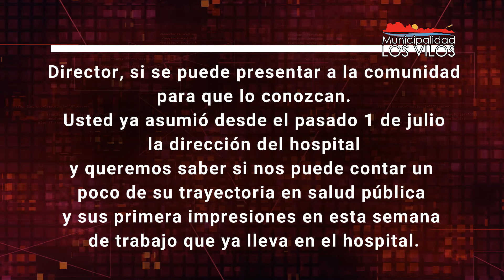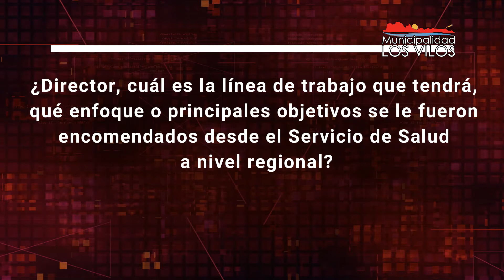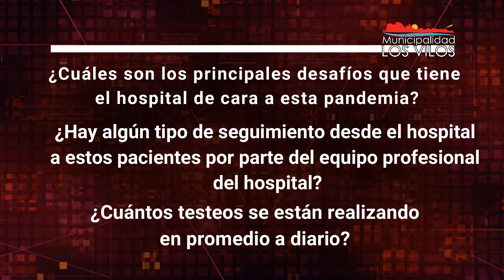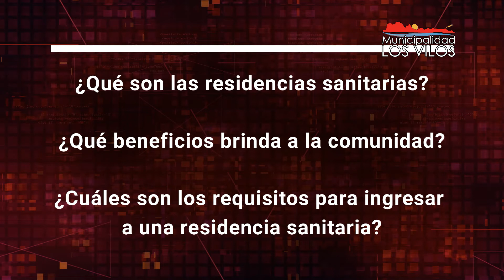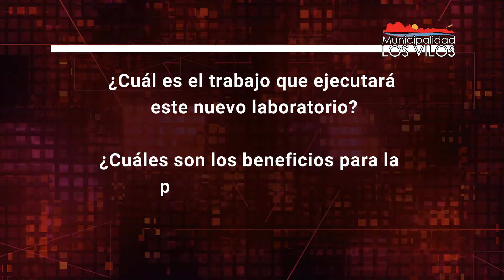ENTREVISTA AL DIRECTOR HOSPITAL SAN PEDRO DE LOS VILOS